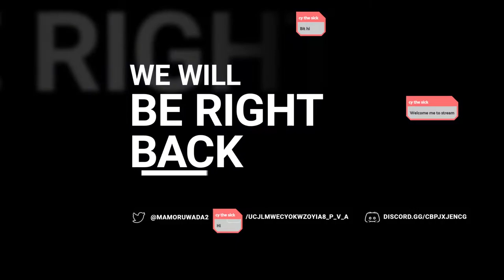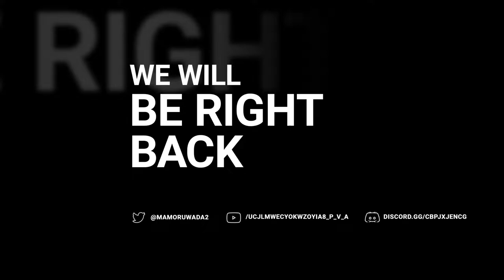【Kirby and the Forgotten Land #1】LETS SWALLOW EVERYTHING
💲 [TipeeeStream] 💲- Mastercard, Visa, Sofort, Giropay, Paysafecard , iDEAL, Apple Pay, Google Pay

Rules:

1) No bullying, sexism, racism, homophobia or other hate-based chat
2) No ethnic, sexual, religious, disability, agist or transphobic slurs
3) Don’t spam words or use all-caps
4) No spoilers to a game, TV show or film
5) Don’t argue with people over chat — especially the moderators
6) Use the language(s) spoken by the broadcaster
7) No advertising or self-promotion

Hardware:

- Graphic Card #1- NVIDIA GeForce RTX 2060 6 GB
- Graphic Card #2 - Intel UHD Graphics 630
- Hard Drive - SSD 480 GB
- Monitor #1 - iiyama G-Master Black Hawk G2530HSU-B1
- Monitor #2 - Acer K222HQL
- Keyboard - Natec RX85 (Kailh Red)
-  Mouse - Logitech G502 Proteus Spectrum
-  Headphones #1 - SteelSeries Arctis 3
-  Headphones #2 - Bluedio T6S